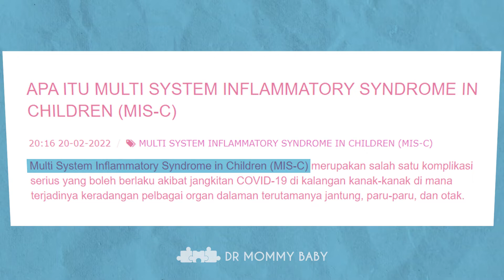VAKSINASI COVID-19 UNTUK KANAK-KANAK - Part 4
Jangkitan Covid-19 kepada kanak-kanak akan mengakibatkan mereka mendapat gelaja serius sindrom keradangan pelbagai sistem (MIS-C).

MIS-C merupakan komplikasi serius yang boleh berlaku akibat jangkitan COVID-19 dalam kalangan kanak-kanak di mana terjadinya keradangan pelbagai organ dalaman terutama jantung, paru-paru dan otak.